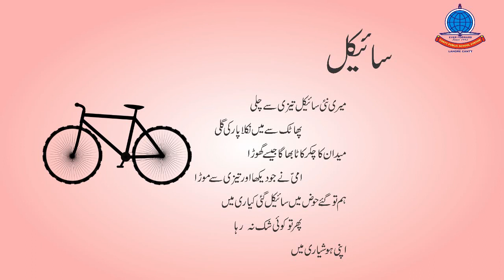Urdu Poem K 0 Lecture 4 Cycle